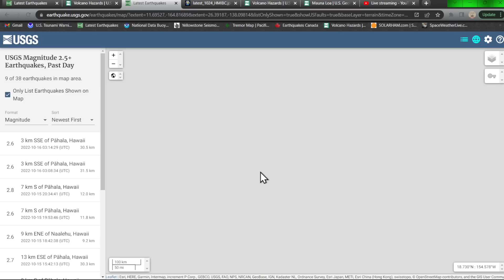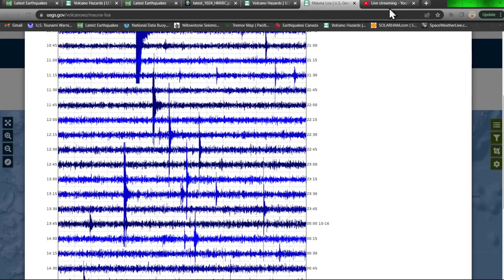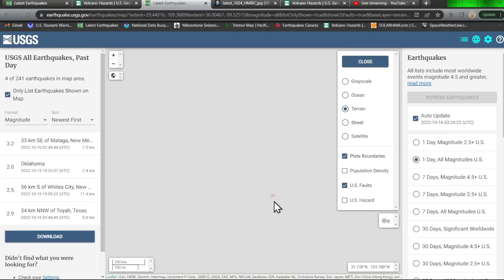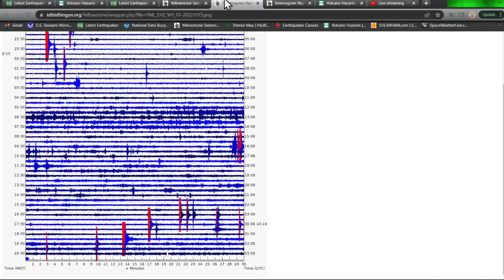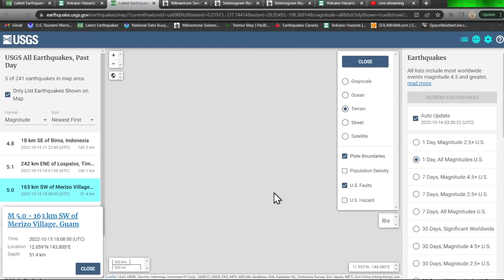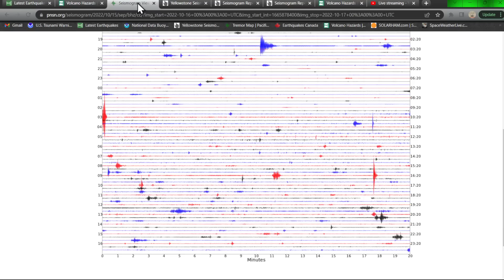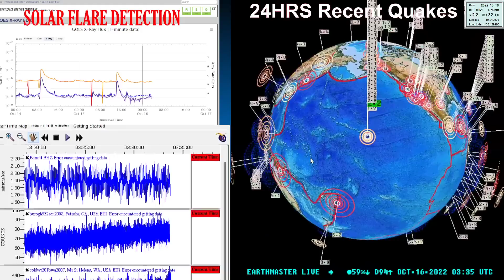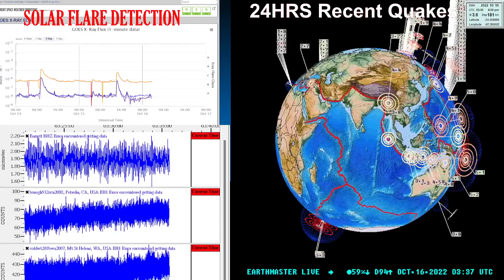West coast earthquake update… Hawaii active… Saturday night update 10/15/2022